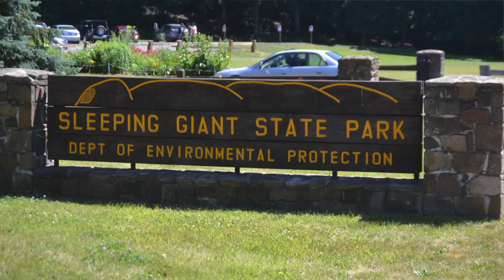Sleeping Giant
Sleeping Giant State Park in Hamden is a nice spot to relax off the Farmington Canal Linear Trail.